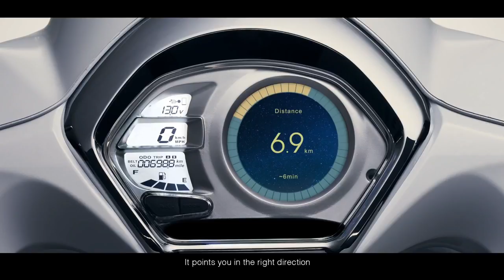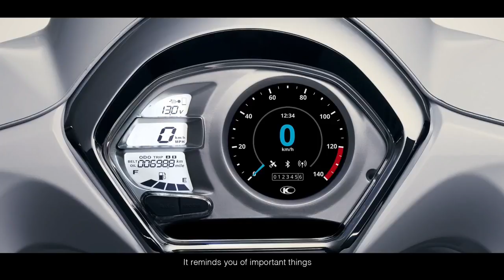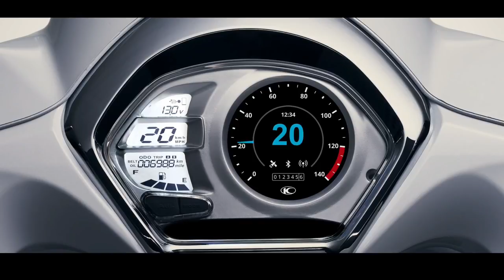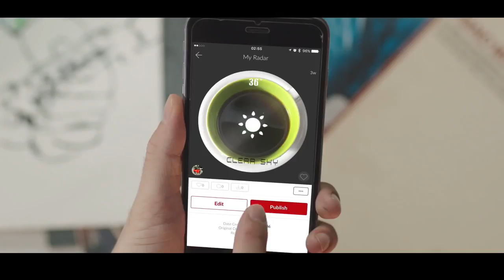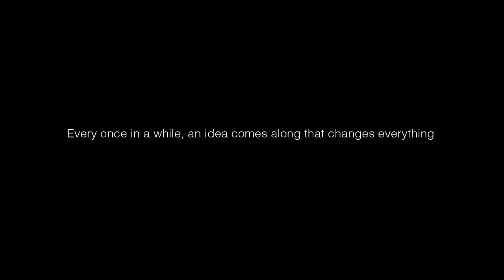KYMCO LIKE II 125 tích hợp công nghệ Noodoe v2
KYMCO LIKE II 125 tích hợp công nghệ Noodoe v2. Kymco Like 2 125 đã chính thức được Kymco ra mắt tại Việt Nam, sắp có giá bán